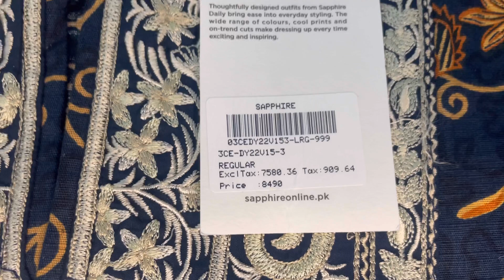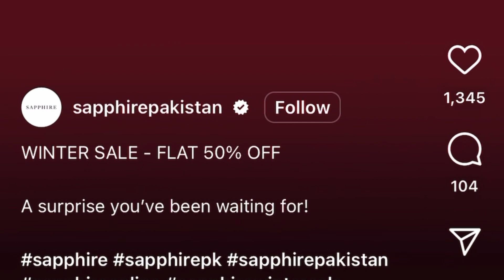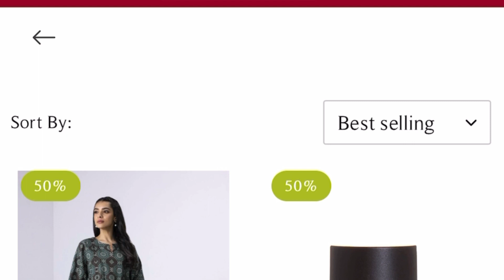Sapphire Flat 50% Off Major Restock Today- Sale Shopping Haul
Sapphire Flat 50% off Sale Restock
Sapphire Huge Restock